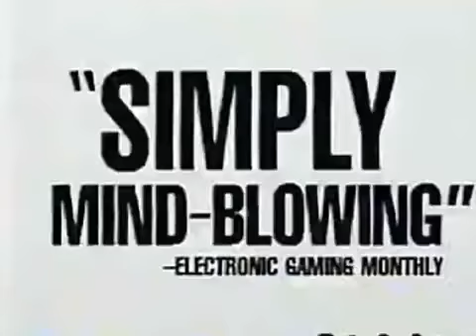SNES - Donkey Kong Country from Nintendo commercial 3 'Play It Loud' (1994)